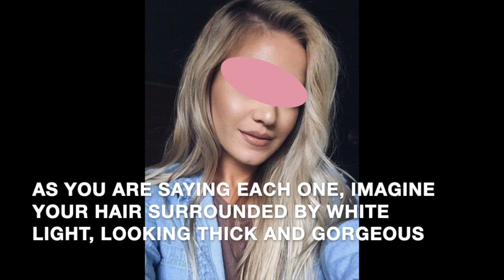AFFIRMATIONS TO GROW HAIR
HAIR GROWTH AFFIRMATIONS FOR FEMALES!
The affirmations in this video are just one part of my continuing journey toward thicker, healthier hair.  After I went through menopause I found that, although my hair grew rapidly, it was seriously thinning, especially in the crown and temple areas.  In fact, a couple of months ago, the hair on top of my hair had started to get so thin I started to notice patches of bald scalp showing through.  To combat this I took a number of actions, one of which was creating this hair growth affirmation video.

After each affirmation I have left space for you to repeat the affirmation silently or out loud. For best results, use this affirmation video twice a day.

If you have things you have done to help your hair grow in thicker and healthier, I hope you will share them in the comments section below the video.  XXOO Beth

PS - I created a hair growth affirmation video for females and males.

IRESTORE IPL LASER DEVICE VIDEO AND CODES
I have been having great results using the iRestore IPL Hair Growth Device.

iRestore Codes and Black Friday Specials
Save up to $400 and get FREE gifts NOW during iRestore’s Black Friday sale!
Codes valid during Cyber Week Monday 11/23/20 – Sunday 12/6/020
BETH400 - $400 OFF the Pro device (Free gifts with a Pro purchase)
BETH200 - $200 OFF the Essential device

WHERE I PURCHASE CLOTHES:
THREDUP:  RECEIVE $20 OFF!
I buy much of my clothing from this gently used clothing site.  I search for items in specific brands and in "New w Tags" or "Appears New" condition.
MY "REFER A FRIEND" LINK GIVES YOU $20 OFF YOUR FIRST PURCHASE

JEWELRY WORN IN VIDEO:
Following are some of the pieces I wear regularly in my videos:

David Yurman Diamond Wheaton Ring

David Yurman Wheaton Ring in Black Onyx and Diamonds

David Yurman Cable Classics Bracelet with Diamonds and 18K Gold

David Yurman Cable Classics Bracelet in Diamonds and 14K gold (single station bracelet)

David Yurman Cable Classics Bracelet with 14K Gold, 7mm

Davie Yurman Cable Classics Hoop Earrings with Gold

Face Book: Fifty Plus Beauty

Note: I have purchased the majority of products in my videos.  II I ever receive a product free, I will mention it in the video.